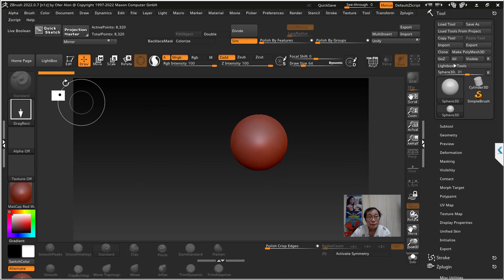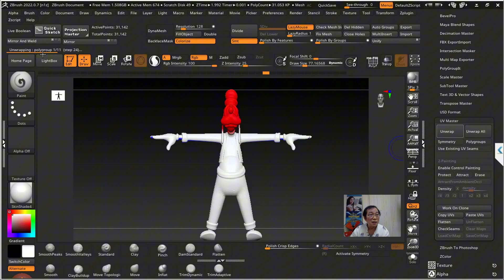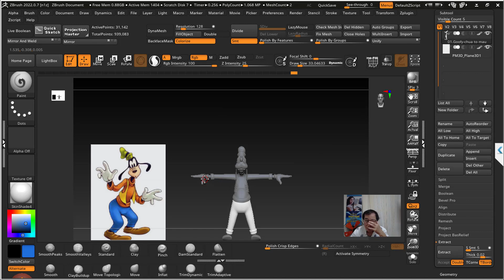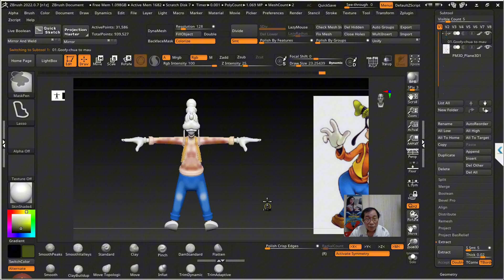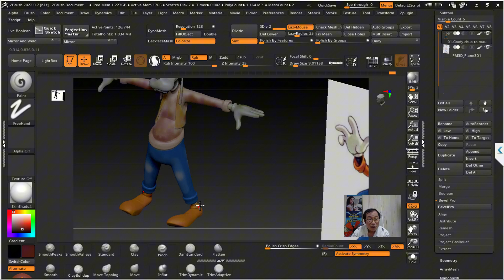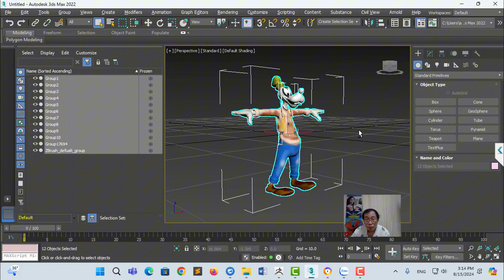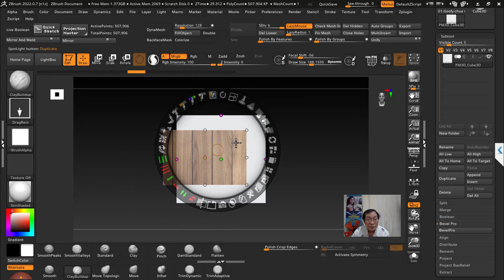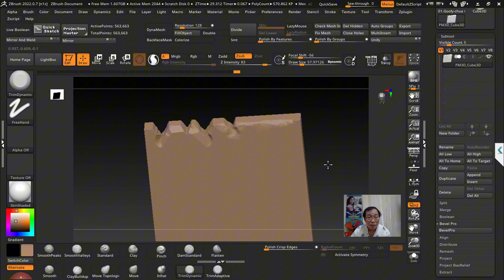Bài 17/20 - Khám Phá Cách Đi Màu Đỉnh Cao Trong Zbrush: Biến Ý Tưởng Thành Hiện Thực | Học Zbrush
Bạn đam mê thiết kế 3D và đang tìm cách nâng cao kỹ năng đi màu trong Zbrush? Video này sẽ là chìa khóa giúp bạn khai phá tiềm năng sáng tạo vô hạn. Từ việc chọn lựa màu sắc phù hợp đến kỹ thuật đổ bóng tinh tế, chúng tôi sẽ hướng dẫn bạn từng bước để biến ý tưởng thành hiện thực sống động. Khám phá các mẹo và thủ thuật chuyên nghiệp, học cách sử dụng công cụ đi màu mạnh mẽ trong Zbrush, và làm thế nào để tạo ra những tác phẩm 3D đầy ấn tượng. Hãy tham gia ngay để trở thành một chuyên gia đi màu trong thế giới thiết kế 3D!
Zbrush tutorial for beginners, 3D coloring techniques, Zbrush realistic painting, Digital sculpting tips, Advanced Zbrush coloring
Khoá học Zbrush căn bản và nâng cao: Đào tạo nhân sự đang hoạt động trong lĩnh vực Cnc (gỗ và đá), Thiết kế trang sức, In3d, Tạo hình nhân vật, Kiến trúc mô hình… Chiêu sinh khoá học thường xuyên, linh động theo quỹ thời gian của bạn, được hỗ trợ suốt đời sau khoá học:
+ Đăng ký trực tiếp qua đt hoặc zalo: 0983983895. FB
+ Tự học offline cùng 44 video duy nhất trên Unica (Mã giảm 20%: HOCPXH)
Books by the same author
English book series published and currently available for purchase on Amazon (Author: Phan Xuan Hoa):
1- The Artist's Psyche: Unveiling Creativity's Mysteries:
2- The Creative Mind's Shadows: Exploring Psychological Challenges in Art:
3- Unveiling the Hidden Depths: Psychological Challenges and Their Impact on Artistic Creation
4- The Origins of Art and Play
- Giới thiệu Giảng viên hướng dẫn: Phan Xuân Hoà, là giảng viên chính tại Khoa Điêu khắc trường Đại học Nghệ thuật 30 năm. Có kinh nghiệm giảng dạy sử dụng phần mềm Zbrush: 15 năm.

Trong khóa học các bạn sẽ sở hữu:
- Tài liệu hướng dẫn sử dụng Zbrush full hơn 300 trang bằng tiếng Việt.
- Bộ sưu tập nhiều công cụ alpha, brush chế tác các hoa văn cổ điển thời Phục Hưng theo kiểu nội thất Baroque, Rococo, làm vải, rồng… dung lượng hơn 60 GB. Và sẽ được cập nhật thường xuyên trong lớp. Kiểu trang trí cổ điển này hiện nay đang được ưa chuộng tại VN và thế giới.
- Bộ sưu tập các file .bip làm hoạt hình trên 20 GB.
- Sau khóa học vẫn hỗ trợ tiếp các bạn các vấn đề về sử dụng phần mềm Zbrush cho tới khi thành thạo.